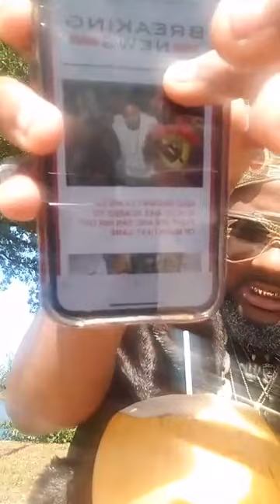How to deal with Baby Mama Drama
Baby Mama Drama could get ugly. Especially when u dealing with the type of baby mommas who can't get over you.

Get NINO BROWN new Motivational book

"Mackin and Stackin 3"

Buy this shirt here
Wethebusiness.com

Instagram.com/ninobrown305

Twitter.com.com/ninobrownmiami